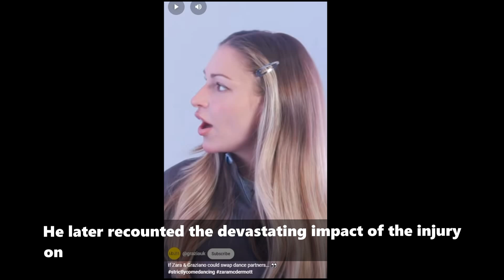Strictly Come Dancing EXPOSED: Paralympian's SHOCKING Injury & Abuse Allegations!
Dive into the dark side of Strictly Come Dancing as Paralympian Will Bayley breaks his silence on a life-altering injury caused by his dance partner, Janette Manrara. With shocking claims of pressure and abuse behind the scenes, and other disturbing allegations against the show's pros, is Strictly fatally tarnished? Watch now to uncover the scandal that’s shaking the beloved dance show to its core!